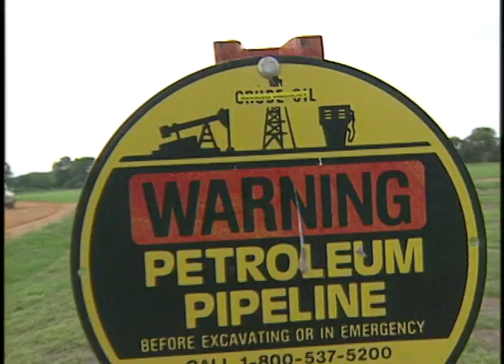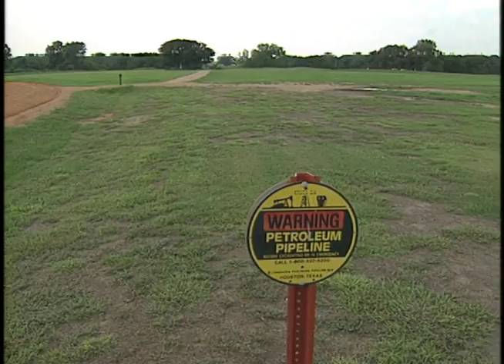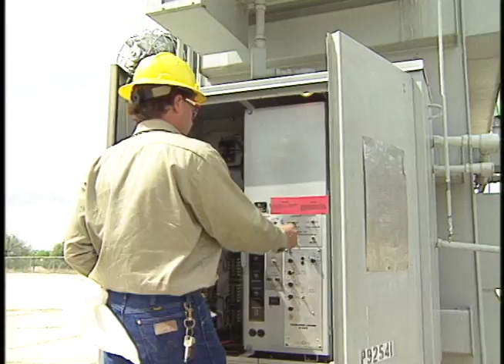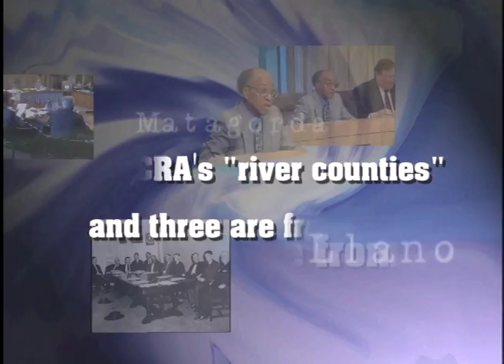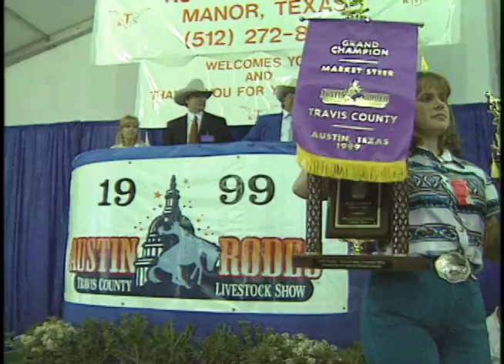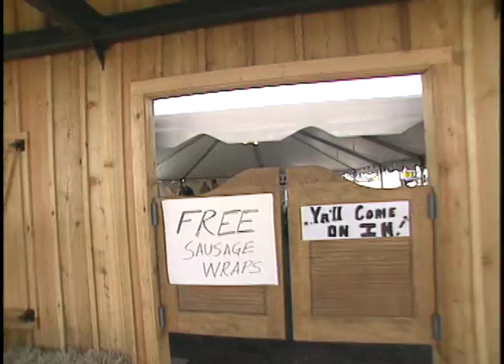Wavelength #106 April 2000